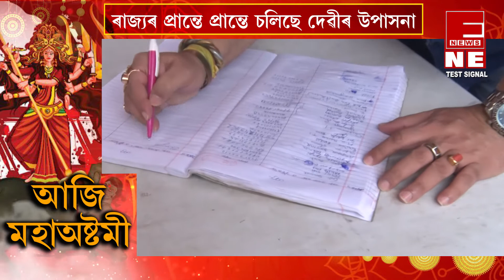আজি মহা অষ্টমী। মাৰ আশীৰ্বাদ বিচাৰি উগ্ৰতাৰা দেৱালয়ত পুৱাৰে পৰা ভক্তৰ শাৰী